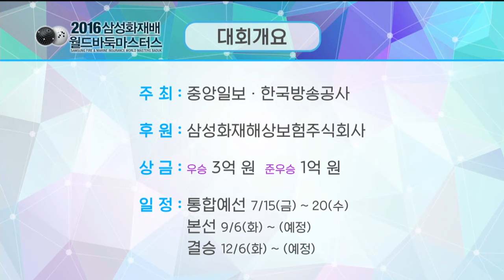삼성화재배 월드 바둑마스터스 통합예선 1일차 EP1 20160715